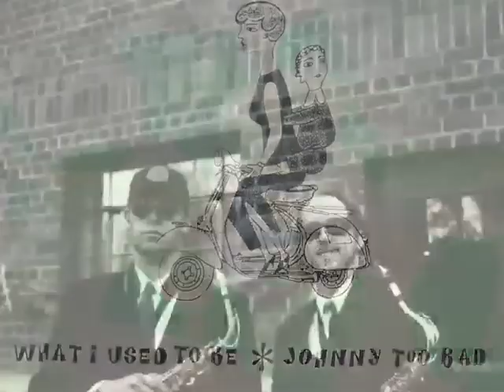Dave's Big Deluxe - Fat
Part 6 of 6. Recorded live at KXCI's Peyote Stomp.